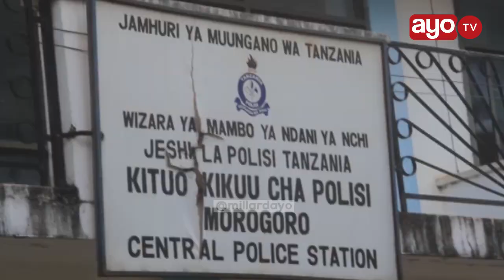ALIYECHANA PICHA YA MGOMBEA URAIS AKAMATWA, KAMANDA MUTAFUNGWA "TUNATOA ONYO"